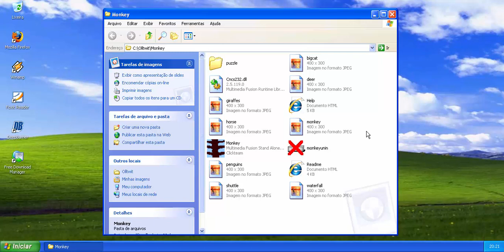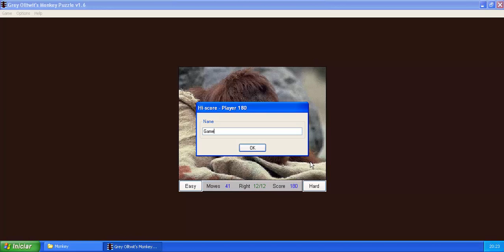Grey Olltwit's Monkey Puzzle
Este é um simples jogo de quebra-cabeça para Windows.